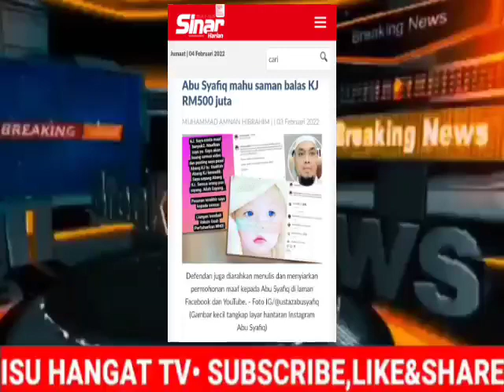1 MALAYSIA TERKEJUT!! MENTERI KESIHATAN DISAMAN😱..